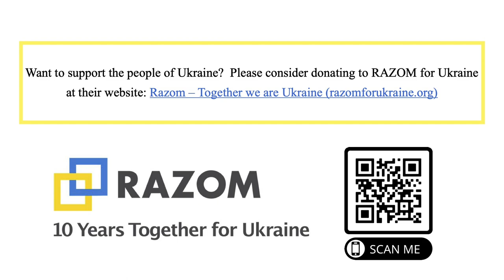Port Jefferson Documentary Series Q&A w/Sarah Baxter at Screening of UKRAINE, THE OTHER FRONTLINE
This video is a Q&A recorded at the Port Jefferson Documentary Series 2024 Spring Opening Night film, UKRAINE, THE OTHER FRONTLINE, on 3/4/24 with Sarah Baxter, director of the Marie Colvin Center for International Reporting at Stony Brook University, moderated by Tom Needham, host of "The Sounds of Film" on WUSB radio.